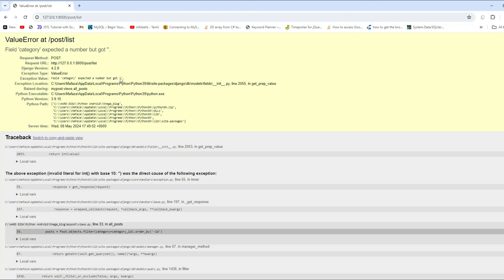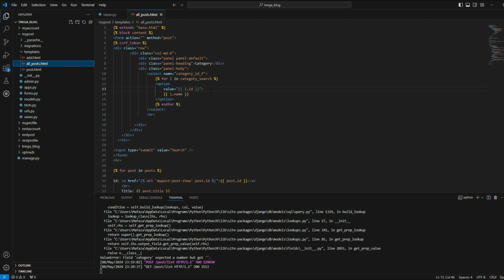ValueError: Field 'category' expected a number but got ' ' - Django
I got the following error in django web application "ValueError at /post/list
Field 'category' expected a number but got ''."